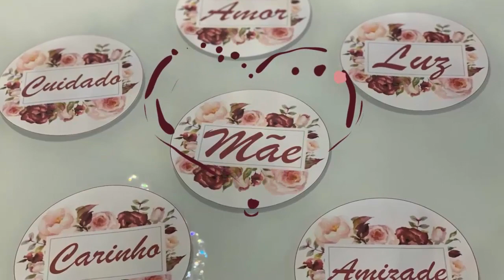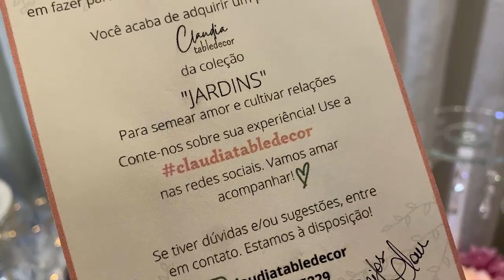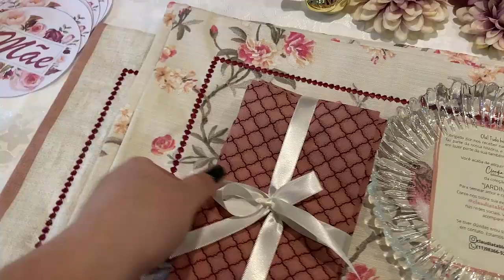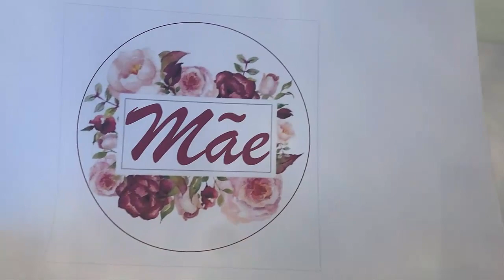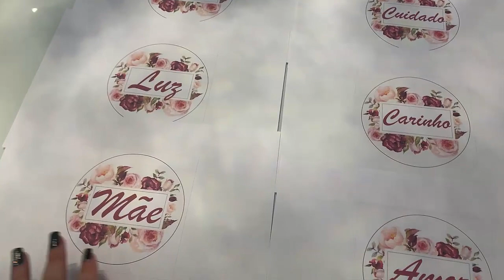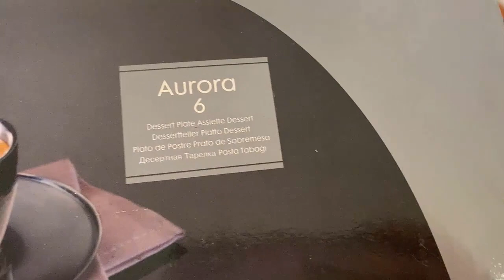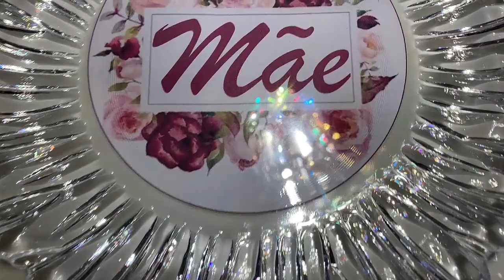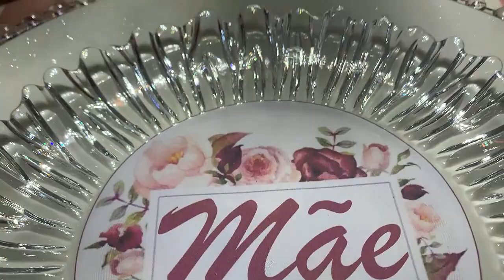MESA POSTA 2 EM 1 DIA DAS MÃES COM DICAS CRIATIVAS E CAMINHO DE FLORES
♥Tema: MESA POSTA 2 EM 1 DIA DAS MÃES COM DICAS CRIATIVAS E CAMINHO DE FLORES

♡ COLEÇÃO JARDINS CLÁUDIA TABLE DECOR
♥ Porta-guardanapos de peônias, guardanapos 100% algodão  e jogos americanos dupla face e impermeáveis by:

⚜ Vendas de ítens de mesa | Consultorias de Mesa Posta | Personal Table Decor

♥Edição e gravação:
*Lidy Pink